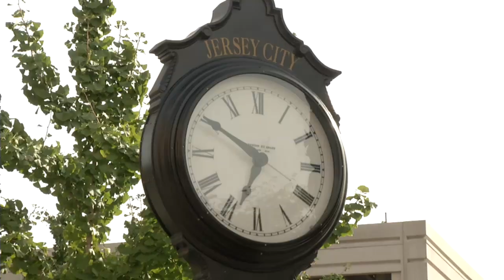Jersey City Sets Sights on Number One for Film Productions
Mayor Steven Fulop hopes Jersey City can become a top destination for film and TV productions, which he says will help all residents save money. For more New Jersey news, visit NJ Today